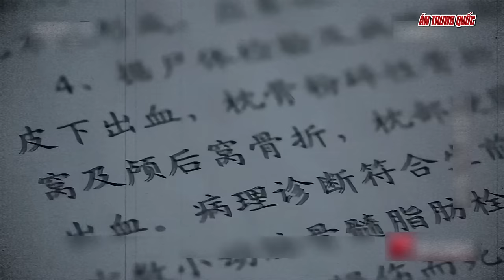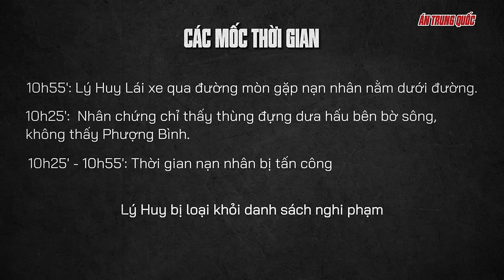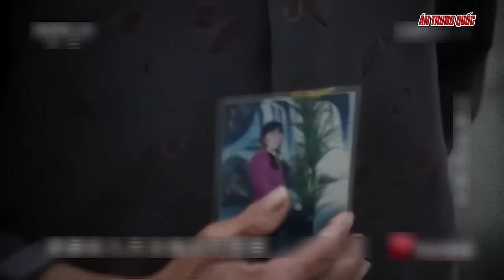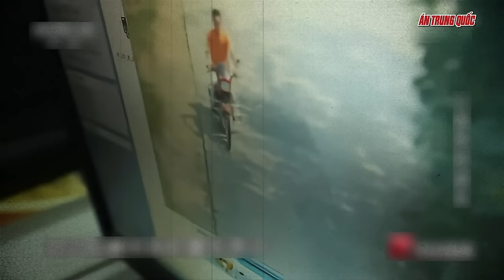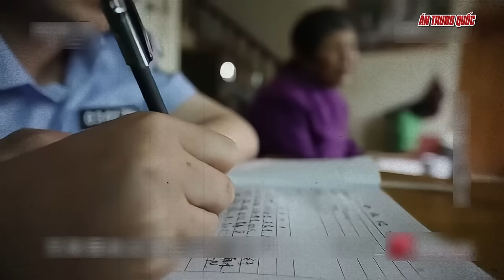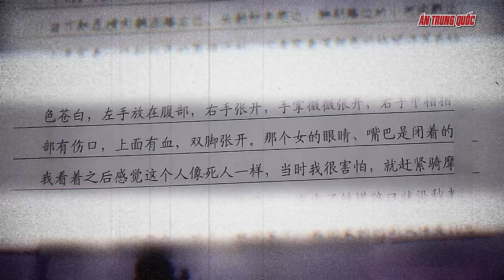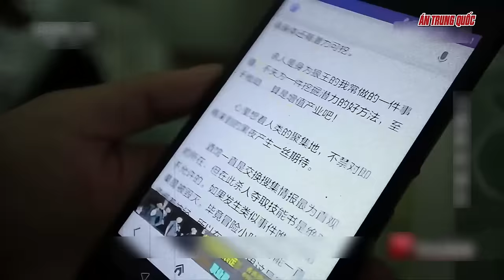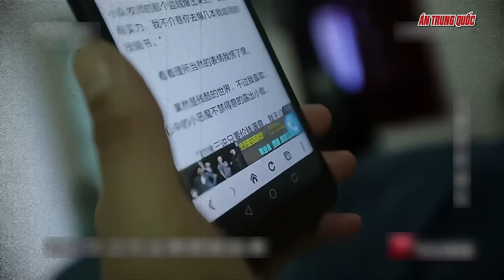Án Trung Quốc | Kẻ Hoang Tưởng Và Rổ Dưa Hấu Bị Bỏ Lại Nơi Quãng Sông